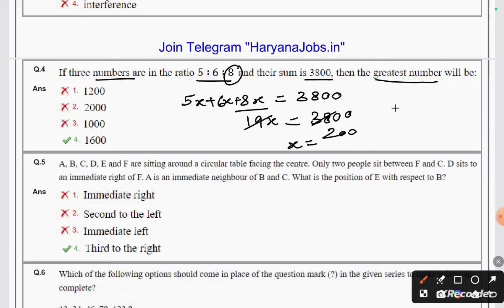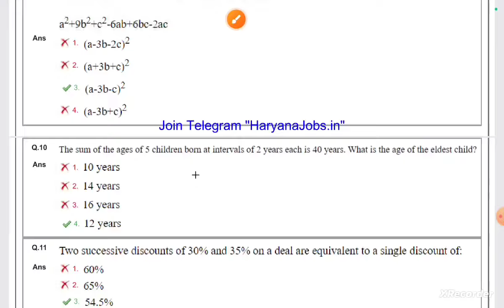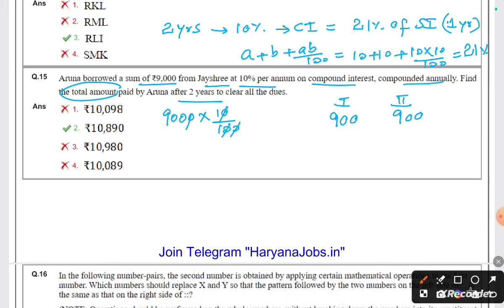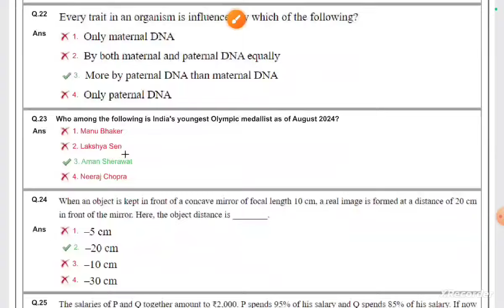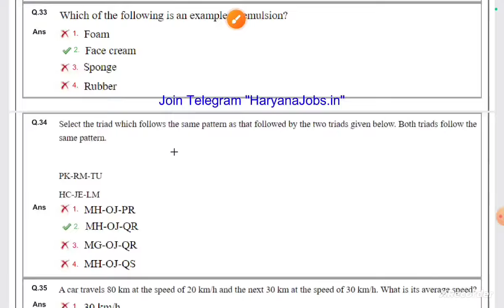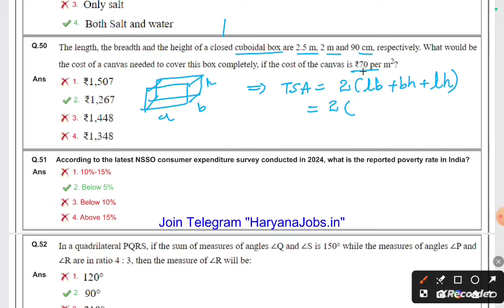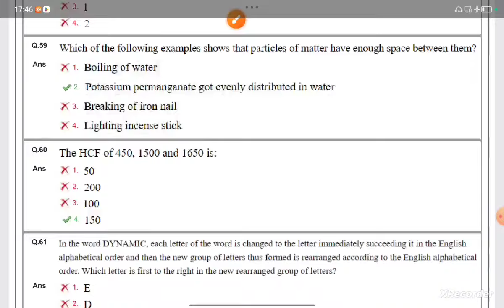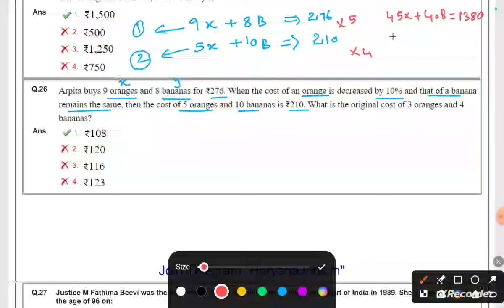RRB ALP EXAM 2024 ANALYSIS IN TAMIL| MATHS | 25 NOVEMBER 2024| SHIFT 3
this video is about the rrb alp exam held on 25 November 2024 shift 3 questions in tamil and english.